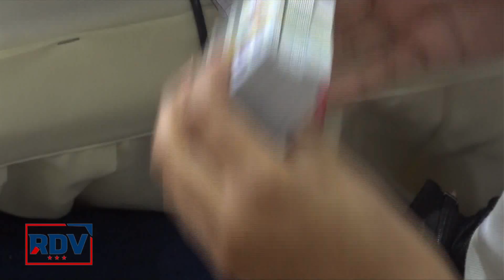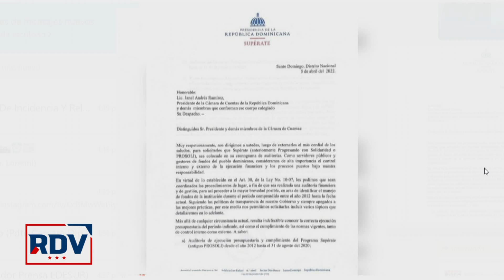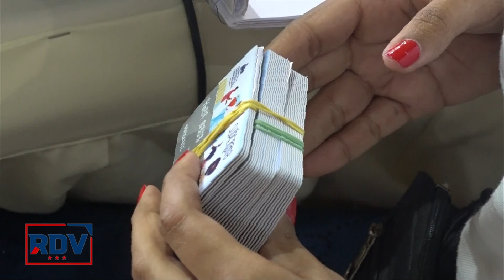RepúblicaDeLaVerdad | Roselvis Vargas comenta noticas del día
Síguenos para mantenerte al tanto de lo que pasa en nuestro país - República Dominicana.

Puedes sintonizar nuestros programas tambien por televisión en los siguientes horarios:
Despierta RD, Transmisión: lunes a viernes de 6:00 am a 8:00 am Canal: Telecentro

República de la Verdad, Transmisión: lunes a viernes de 5:00pm a 6:00pm Canal: RNN